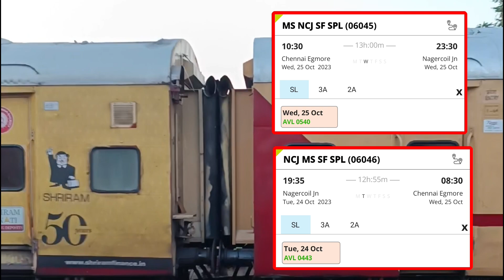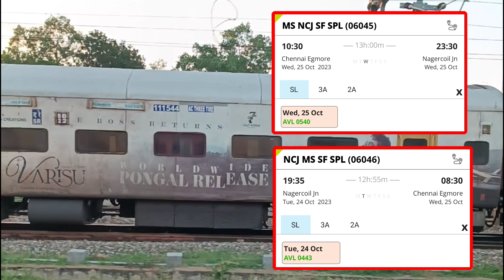நாகர்கோவில் - சென்னை எழும்பூர் இடையே கூடுதல் சிறப்பு ரயில் இயக்கம் 💥 வழி : நெல்லை | மதுரை | திருச்சி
நாகர்கோவில் - சென்னை எழும்பூர் இடையே கூடுதல் சிறப்பு ரயில் இயக்கம் 💥 வழி : நெல்லை | மதுரை | திருச்சி வழியில் வரும் செவ்வாய் அன்று இயக்கம் 🥳 முழு தகவல் உள்ளே 👇